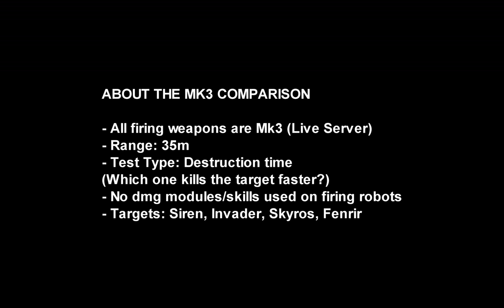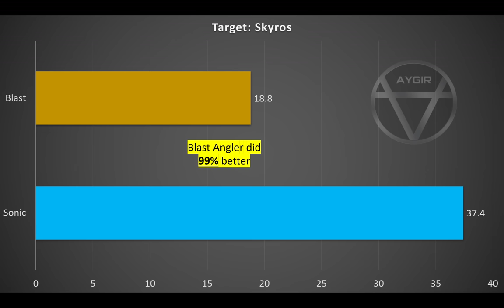[WR] 🔥 Hammer Cudgel VS Devastator Scatter ANGLER – Mk3 Comparison | War Robots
In this video I will be presenting mk3 maxed comparison between Hammer Cudgel and Devastator Scatter ANGLER. Hope you enjoy!

Video Chapters
00:00 Intro & details
00:40 Sonic VS Blast
02:32 End results
02:55 Blast highlights
09:39 Blast highlights
Monthly members: Robert Bombert, Alzazag Bacardi, Samad Tandorost, WR Van Thanh, Kamaboko Gonpachiro, WR Jack, Indra Dharma, 윤현민, Tury that dude
System Specifications: Asus ROG Strix Scar G16 (laptop)
➤ CPU: 13th Gen Intel® Core™ i9-13980HX Processor
➤ GPU: NVIDIA® GeForce RTX™ 4080 Laptop GPU (175Wh)
➤ RAM: 32GB DDR5-4800 SO-DIMM
➤ SSD: 3TB PCIe® 4.0 NVMe™ M.2 SSD

Secondary System: Desktop
➤ CPU: Intel® Core™ i7-10700K Processor (Overclocked to 5.1 GHz)
➤ GPU: MSI Gaming GeForce RTX 2070 Super 8GB GDRR6 256-bit
➤ RAM: G.SKILL TridentZ RGB Series 32GB (4 x 8GB)
➤ HDD: Seagate BarraCuda 2TB Internal Hard Drive HDD
➤ Motherboard: MSI Z490-A PRO ProSeries ATX
➤ Microphone: Blue Snowball iCE USB Mic